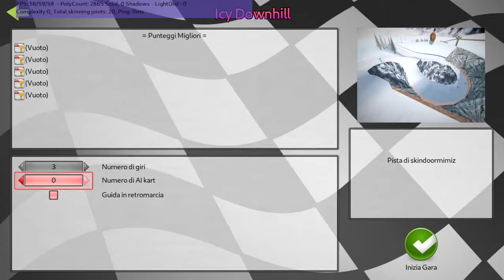SuperTuxKart - Icy Downhill (max graphics)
A remake of DK Summit / DK Snowboard Cross
The final music is the same of Snow Peak